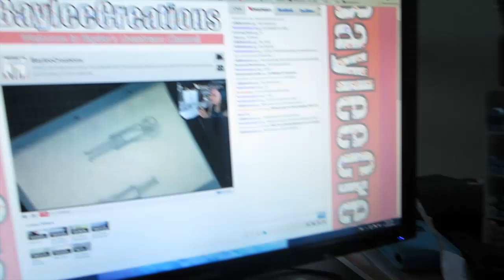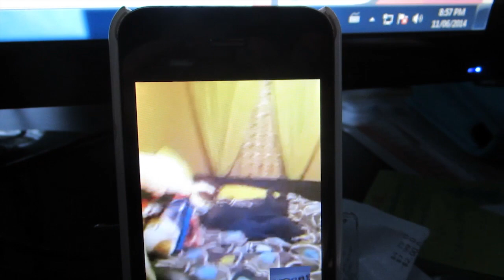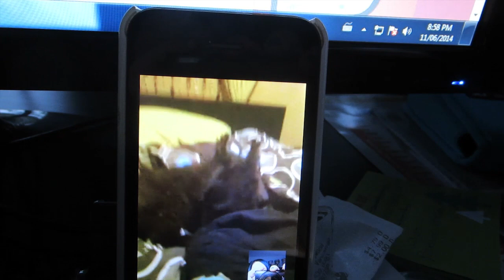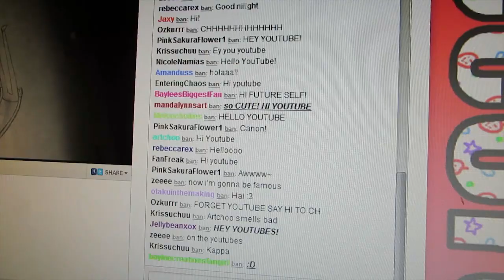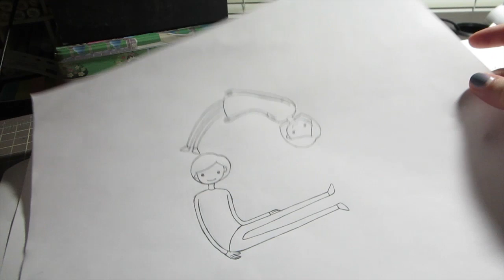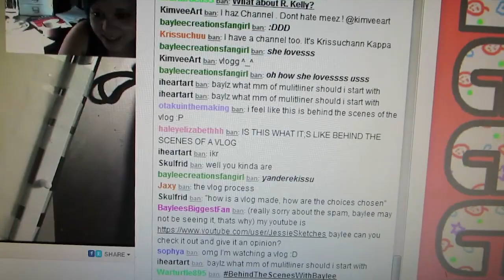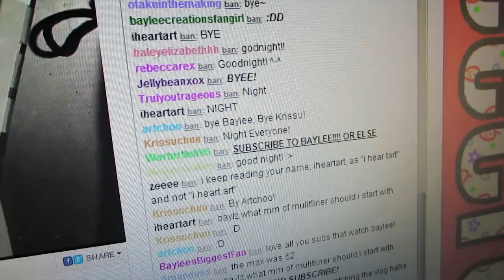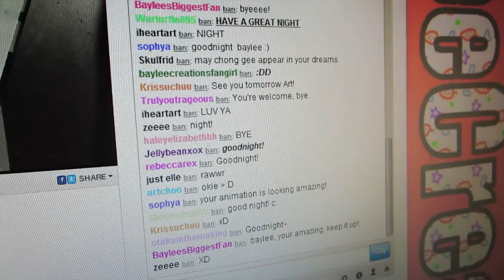DIS BOX IS HEAVY